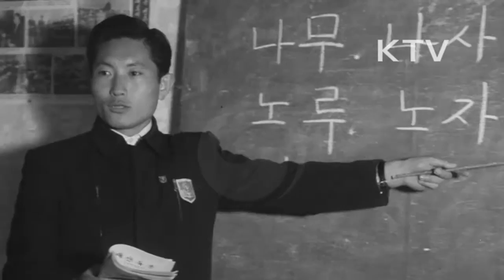대한뉴스 제 348호-문맹퇴치 운동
문맹퇴치 운동의 활발한 전개.
-61년 12월에서 62년 4월까지 문맹퇴치 운동기간.
-서울시청앞 광장에서 문맹교육 봉사단 결단대회가 열림.
-학생들의 농촌계몽활동, 낮에는 농민들과 일하고 밤에는 농민들에게 한글을 가르침.